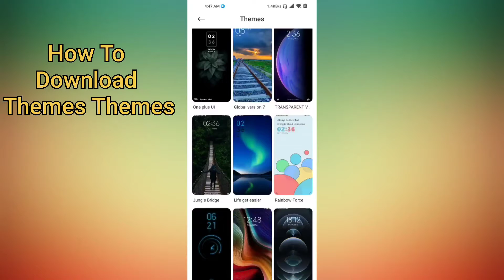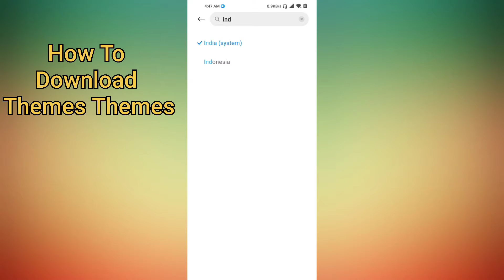Xiaomi Redmi Themes Store Option Not Show | How To Download Miui Themes Wallpaper Fonts Ringtone